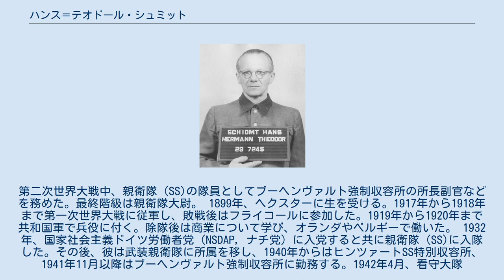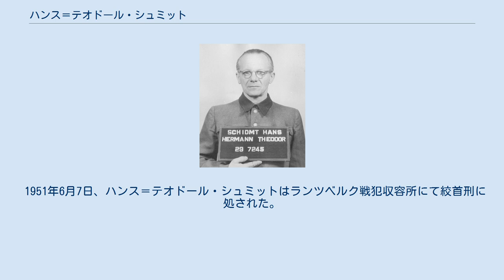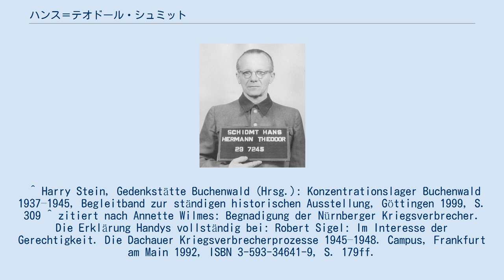ハンス＝テオドール・シュミット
ハンス＝テオドール・シュミット（1947年4月） ハンス・ヘルマン・テオドール・シュミット（Hans Hermann Theodor Schmidt, 1899年12月25日 - 1951年7月7日）は、ドイツの軍人。
第二次世界大戦中、親衛隊（SS)の隊員としてブーヘンヴァルト強制収容所の所長副官などを務めた。最終階級は親衛隊大尉。 1899年、ヘクスターに生を受ける。1917年から1918年まで第一次世界大戦に従軍し、敗戦後はフライコールに参加した。1919年から1920年まで共和国軍で兵役に付く。除隊後は商業について学び、オランダやベルギーで働いた。 1932年、国家社会主義ドイツ労働者党（NSDAP, ナチ党）に入党すると共に親衛隊（SS)に入隊した。その後、彼は武装親衛隊に所属を移し、1940年からはヒンツァートSS特別収容所、1941年11月以降はブーヘンヴァルト強制収容所に勤務する。1942年4月、看守大隊（Wachbataillon）の副官に就任。
同年9月、カール・オットー・コッホの後任としてヘルマン・ピスターが新所長に就任した際に所長副官に抜擢され、1945年4月の収容所解放まで務めた。
ピスターはシュミットがヒンツァート収容所に勤務していた頃の上官であった。
1944年、親衛隊大尉に昇進。
1945年5月、シュミットは他の収容所職員らと共にアメリカ陸軍によって逮捕された。
 敗戦後、シュミットは1947年4月11日にダッハウ裁判の一部として開かれたブーヘンヴァルト主要裁判の中で裁かれた。
シュミット以外の被告には、フルダ＝ヴェラ親衛隊及び警察高級指導者だったヨシアス・ツー・ヴァルデック＝ピルモント、ブーヘンヴァルト収容所長ヘルマン・ピスターなどがいた。
所長副官の職にあったシュミットは1942年から1945年までの期間における収容所の運営および看守の指揮に責任があったとされ、1947年8月14日には絞首刑による死刑判決が下された。
 1951年1月31日、死刑反対運動の高まりを受けてシュミットへの死刑判決もアメリカ欧州軍総司令官トーマス・T・ハンディ将軍による審査を受けた。
この運動によって11人の死刑囚が刑務所での服役に減刑されていた。
しかし、ハンディは声明の中でシュミットについて所長ピスターの不在時には収容所における事実上の最高指揮官を務めるほどの上級幹部であり、また収容所における暴力に積極的に関与していたのだと述べた。
さらにハンディは首撃ち室（Genickschussanlage, 身体計測室に偽装された銃殺刑の執行室）における殺人について次のように述べた。
 ハンス・シュミットは確かにブーヘンヴァルトで3年間ほど副官を務めていた。
[…]その間、彼は全ての囚人の処刑に関する責任があった。
コマンド99として知られる特殊部隊を使い、数百人もの戦争捕虜を殺害した。
それらの処刑は厩舎を病院薬局のように改装した部屋で行われた。
犠牲者らは何の疑いもなく壁際の身長測定器に立たされたが、壁に隠されていた空気銃で頭を撃ちぬかれたのだ。
時には1度に30人以上がこの方法で殺害された。
また、その他にもシュミットは収容所の火葬場で、囚人を壁のフックに吊るしてゆっくりと絞殺したこともある。
私はこの男に慈悲を与えるだけの理由を見つけられない。
 1951年6月7日、ハンス＝テオドール・シュミットはランツベルク戦犯収容所にて絞首刑に処された。
 ^ Harry Stein, Gedenkstätte Buchenwald (Hrsg.): Konzentrationslager Buchenwald 1937–1945, Begleitband zur ständigen historischen Ausstellung, Göttingen 1999, S. 309 ^ zitiert nach Annette Wilmes: Begnadigung der Nürnberger Kriegsverbrecher. Die Erklärung Handys vollständig bei: Robert Sigel: Im Interesse der Gerechtigkeit. Die Dachauer Kriegsverbrecherprozesse 1945–1948. Campus, Frankfurt am Main 1992, ISBN 3-59...